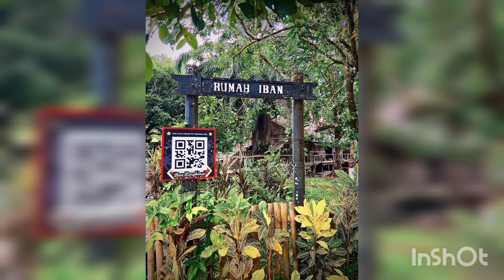Jalan jalan Kampung Budaya Sarawak